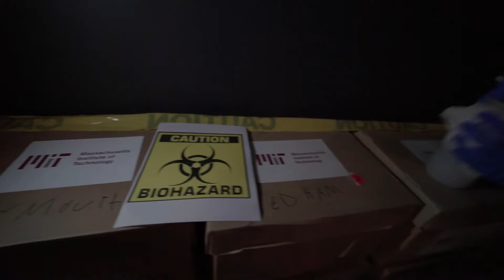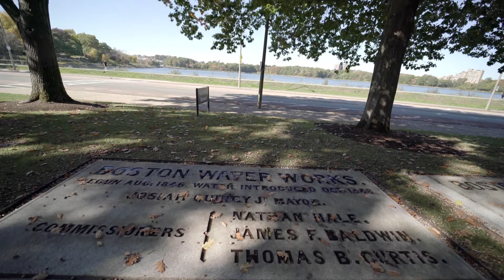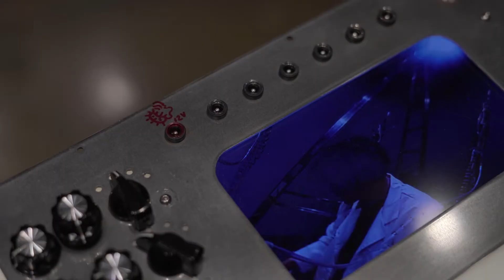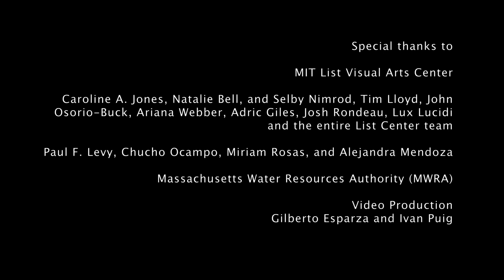Plantas Autofotosinteticas MIT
Symbionts: Contemporary Artists and the Biosphere

MIT LIST VISUAL ARTS CENTER

Plantas Autofotosintéticas (2013 – 2014)

Es un sistema simbiótico que replantea el manejo de aguas residuales para rescatar su potencial como fuente de energía. Está construido por un conjunto de celdas microbianas donde se desarrollan colonias de bacterias cuyo metabolismo produce electricidad y mejora la calidad del agua. Los módulos conforman una red hidráulica que administra agua biofiltrada al contenedor central, donde se crea un ambiente óptimo para que especies productoras y consumidoras de distintos niveles trópicos (protozoos, crustáceos, microalgas y plantas acuáticas) logren un equilibrio. La electricidad producida por las bacterias es liberada en intervalos de energía lumínica que permite el proceso de fotosíntesis en las plantas que habitan el contenedor central, completando así sus procesos metabólicos. Cuando la materia orgánica presente en las celdas microbianas ha sido consumida en su totalidad, una red electrónica de monitoreo se encarga de bombear los residuos generados por las especies que habitan el ecosistema del núcleo a las celdas modulares para reiniciar el ciclo.

Autophotosynthetic Plants (2013 – 2014)

This symbiotic system re-imagines the management of sewage in order to salvage its potential as a source of energy. It is made up of a set of modular microbial cells for the development of colonies of bacteria whose metabolism produces electricity and improves water quality. The modules create a hydraulic network that administers bio-filtered water to the central container, creating an optimal environment where producer species and consumer species from different trophic levels (protozoans, crustaceans, microalgae, and aquatic plants) can achieve homeostatic equilibrium. The electricity produced by the bacteria is released as intervals of luminous energy, enabling photosynthesis by the plants that inhabit the central container, which thereby completes their metabolic processes. When the organic material present in the microbial cells has been entirely consumed, an electronic monitoring network is responsible for pumping out the byproducts generated by the species that inhabit the nuclear ecosystem to the modular cells, restarting the cycle.